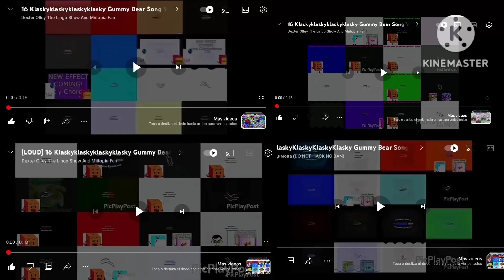64 KlaskyKlaskyKlasky Gummy Bear